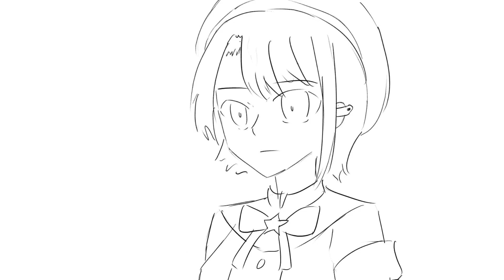Crime Scene (Holo-Chronicles/Hololive Animation)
This is a fanwork and only for pure entertainment. Don't take it too seriously.

Track
Imbalance - Blue (Mahou tsukai no yoru)
A-Chan's Logs : Monster Incidents

By no means Holo-City is a prefect city.

Monsters are frequent throughout the world they kill and destroy. The Members usually deal with these problems and prevent these monsters from rampaging in towns and cities. There are also times when monsters sneak into our city via the spiritual portals located around the Globe.

Shien's underground Mafia is responsible for construction, funding, restaurants, shops as well as protecting and saving weaker talents from unethical problems such as human trafficking, slavery and abuse. Humans that are outside our city tend to enter and kidnap and sell our citizens in secret due to their unique characteristics. Shien's group are tasked with dealing with these problems and even going as far as to kill humans just to protect them. They usually tackle these darker problems without the knowledge of the public. Their most important role is safe passage between this city and the outside world, protecting the portals and preventing corrupt humans and monsters from entering into the city. But there are some monsters who have the Sentience Trait and can sometimes outsmart Shien's men hence why some of these things enter the city without them knowing.

Subaru's Police department deals with the more common crimes like kidnapping and robbery..etc but they are also responsible with investigation and subjugation of outside monster threats by putting out bounties for other stronger Talents to complete. The 7 Divas and the stronger Talents tend to be outside doing mission most of the time so Shien and Subaru's group are mostly the only ones capable of tackling inside problems of this city.

When something gets too difficult, these two factions will join forces just to protect it's citizens from exposure to more danger.
They will ask the aid of other Talents and  will go as far as to ask an available Diva for help.